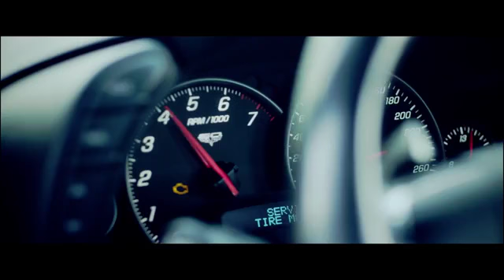Half_Window_Down_-_ikka HD1080p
Muhammad Ali Faryad